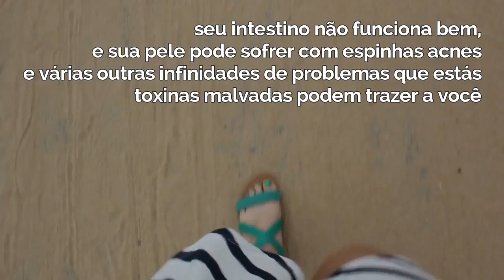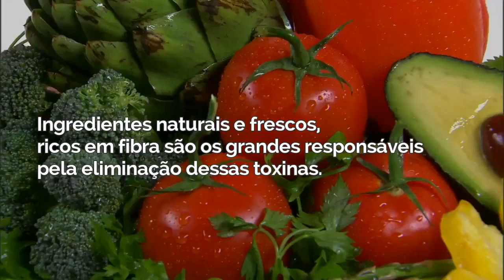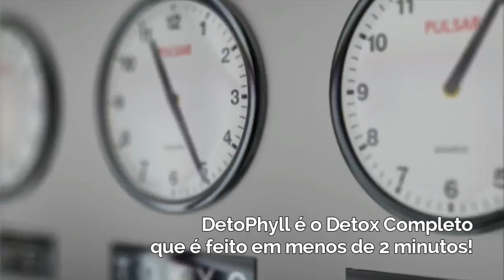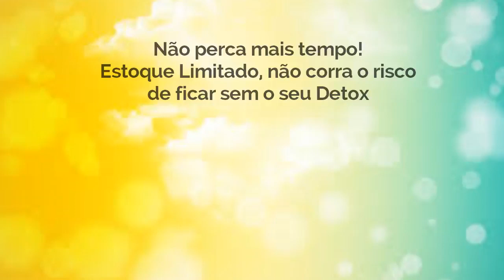Detox Funciona? A MELHOR DIETA DETOX,ALIMENTOS VERDES PRONTOS NO COPO EM 1 MINUTO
O DetoPhyll é a melhor opção para ter um saudável e completo efeito Detox e varrer para fora do seu corpo as toxinas que bloqueiam a queima de gorduras! Com sua avançada fórmula de nutrientes únicos, o emagrecimento ficará mais fácil com apenas duas colheres de DetoPhyll.

[Dr Lair Fala Sobre DETOX,(Detophyll Aprovado pela Anvisa 2018),NEW Detophyll Aprovado Anvisa 2018),detophyll,detophyll funciona,detophyll emagrece,detophyll onde comprar,detophyll preço,detophyll composição,detophyll bula,detophyll como tomar,detophyll mercado livre,detophyll é bom,detophyll valor,